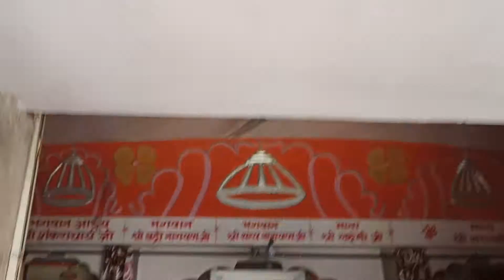পঞ্চপাণ্ডব যুদ্ধ জয় শিব মন্দির কুরুক্ষেত্র।kurukshetra